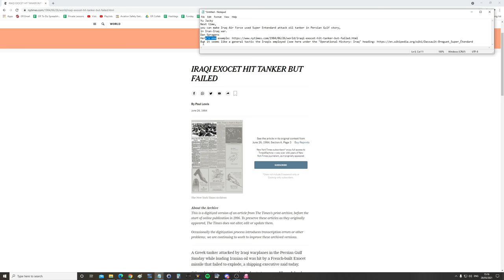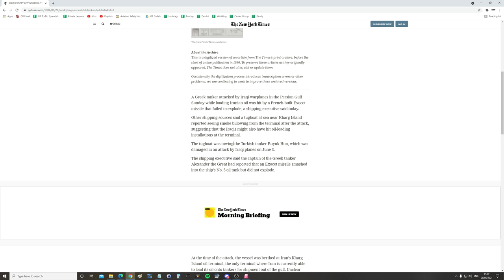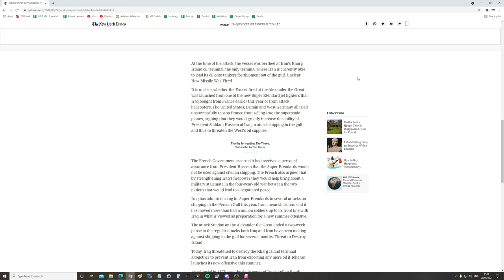1984 Iran-Iraq War: Super Etendards Hit Iranian Port With Exocet Missile | DCS Reenactment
0:00 History
3:02 Reenactment